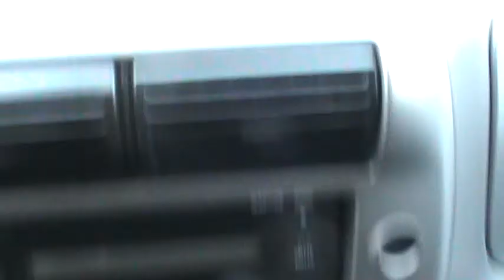FOR SALE 2010 FORD RANGER XLT ONLY 19K MILES STK# P6640B